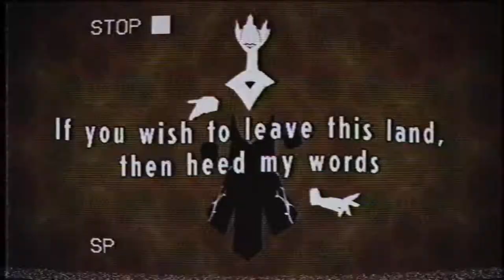Cassette Beasts • Release Trailer • PC